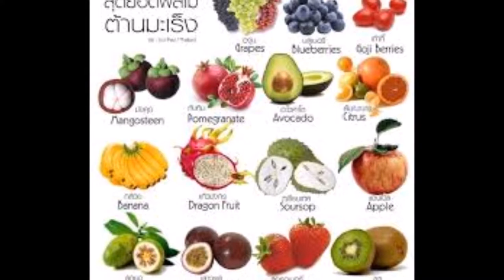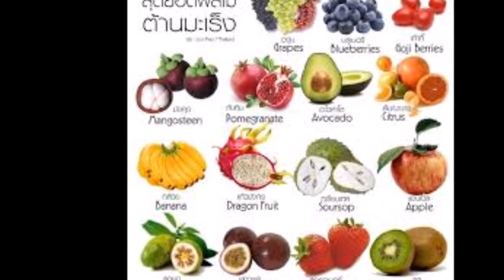ไม่เชื่อก็ต้องเชื่อประหลาดใจผลไม้กำจัดสารพิษออกจากร่างกายได้จริง หากินง่าย ปลอดภัยล้านเปอร์เซ็นต์